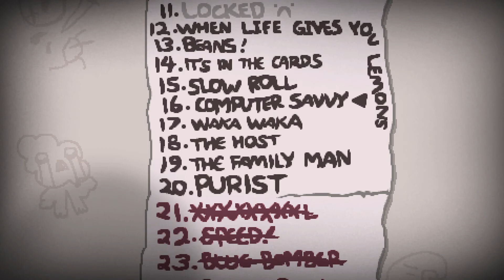The Binding of Isaac: Afterbirth - Challenge 27.1 Session 1: Brains!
Zombies futtern Hirne, das verstehe ich ja noch irgendwie. Warum aber wirft der arme kleine Zombie im Keller mit den ach so leckeren Hirnen in der Gegend herum?

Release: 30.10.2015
Genre: Action, Roguelike